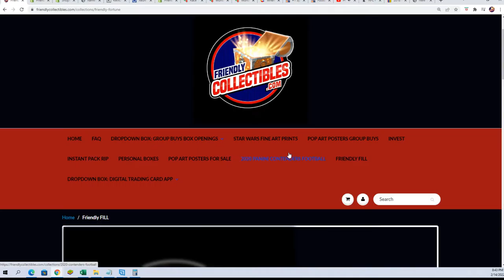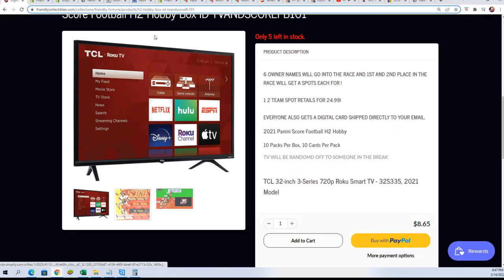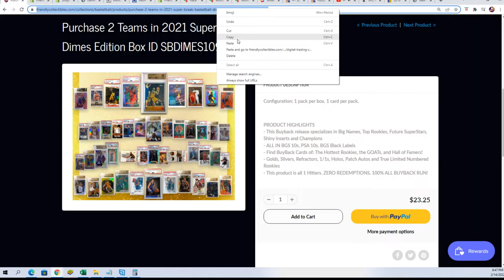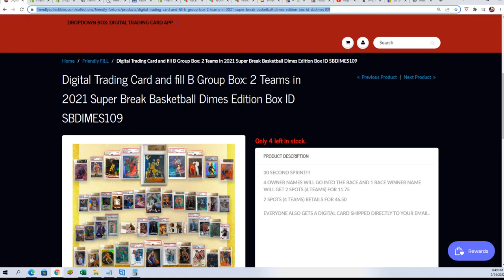2021 Super Break Basketball Dimes Edition Box FILL A ID SBDIMES109